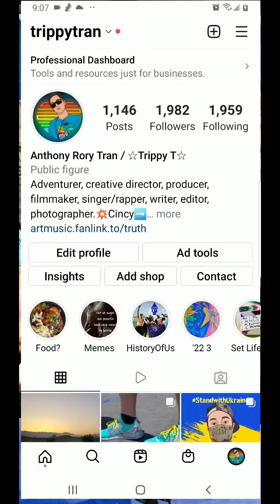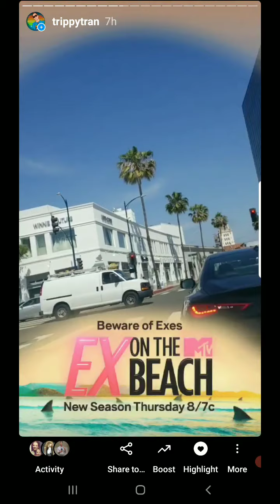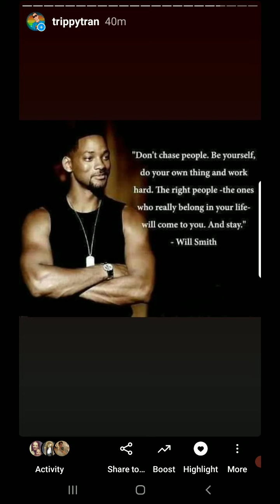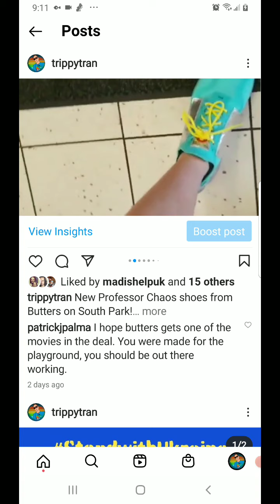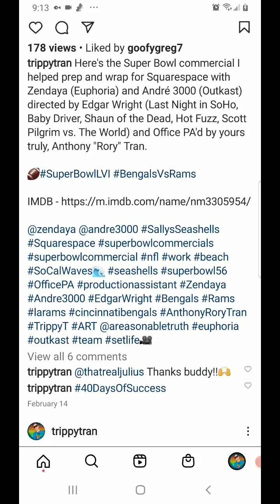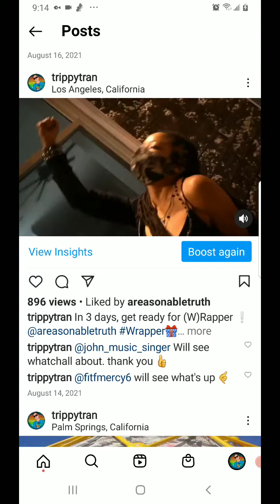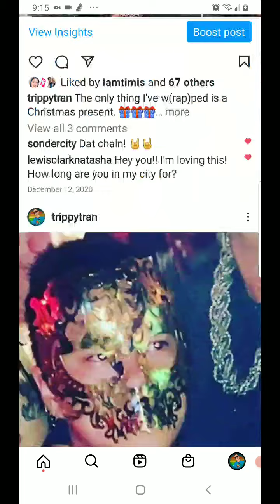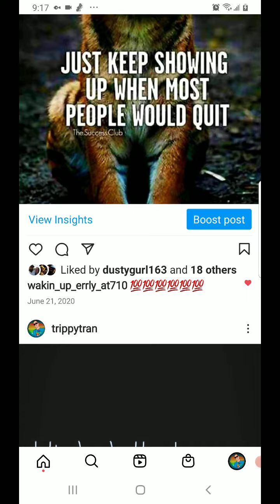What Has Trippy Tran Been Up To? Instagram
From Hollywood life to pandemic life, all inserts and clips are - Go follow for more content! Much love all!♥️ Stay trippy, not trippin'!

YouTube.com/TrippyTranFilms